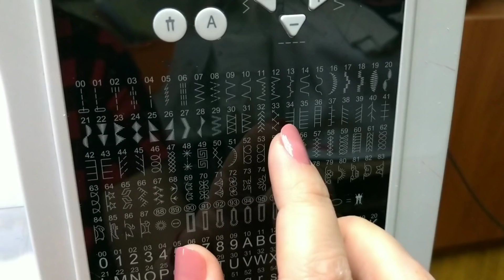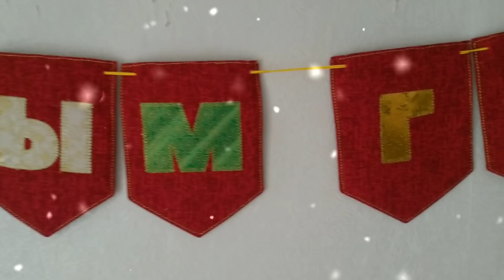Шью необычное украшение для дома. Как сшить текстильную гирлянду из флажков.